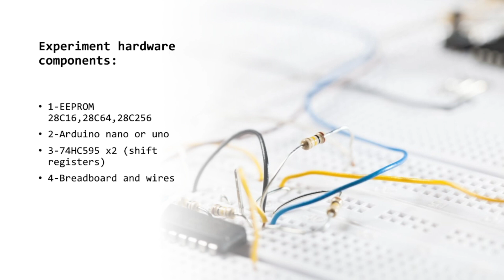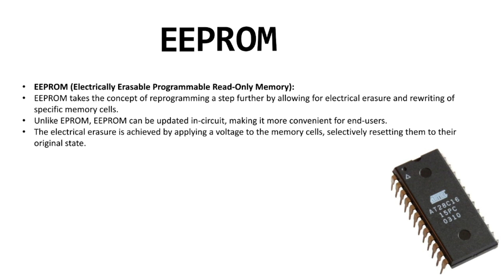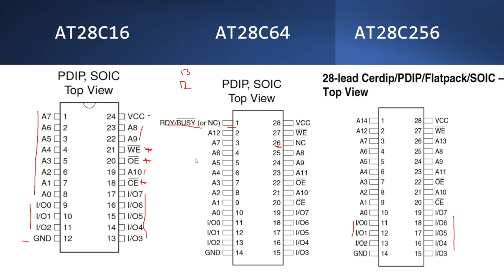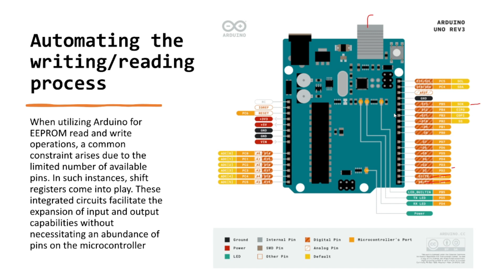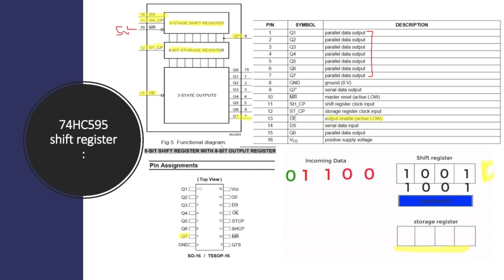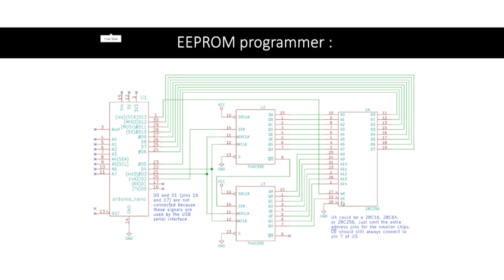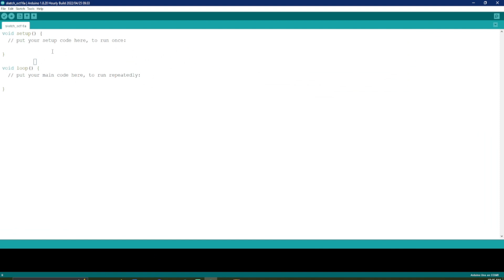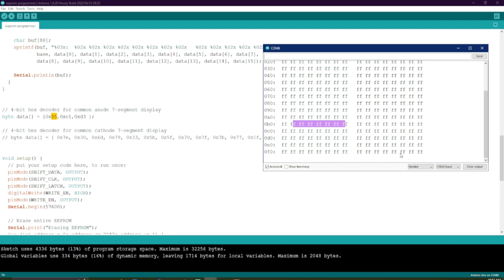Z 80_ Section 2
يتشرف المعهد العالي للهندسة والتكنولوجيا بكفر الشيخ تحت إشراف الدكتور أسامة ثروت بتقديم شرح بعض التجارب على z80 ، كما نتقدم بخالص الشكر والتقدير للطالب المتفوق إبراهيم مصطفى للشرح والمونتاج الرائع والمتميز ونتمنى له التوفيق والسداد الدائم